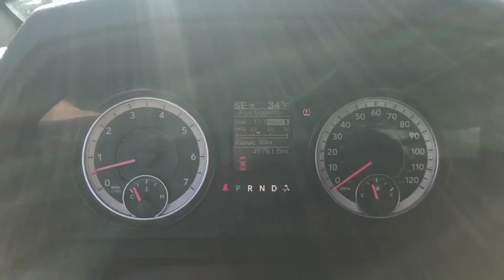2016 RAM 1500 Fall River, Dartmouth, New Bedford, Wareham, MA, Tiverton, RI 16016A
Brilliant Black Crystal Pearlcoat  2016 RAM 1500 available in Fall River, Massachusetts at Prestige Auto Mart 1. Servicing the Dartmouth, New Bedford, Wareham, MA, Tiverton, RI area.

New Inventory... 4 Wheel Drive** Includes a CARFAX buyback guarantee... Safety equipment includes: ABS, Traction control, Curtain airbags, Passenger Airbag, Dusk sensing headlights...Other features include: Bluetooth, Power locks, Power windows, Auto, Air conditioning...